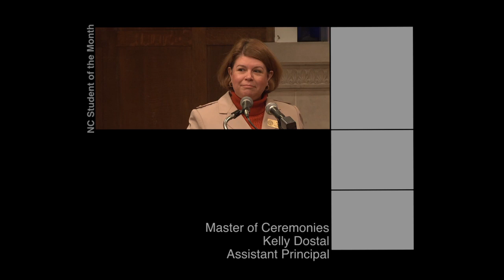North Campus Student of the Month 10-17-2013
This is the North Campus Student of the Month program from 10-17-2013.
Produced by Candace Fay for LTTV.

This has been a production of LTTV and Lyons Township High School.